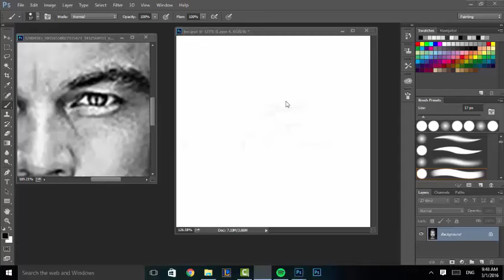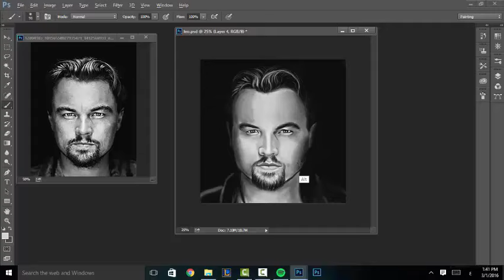Leonardo DiCaprio Speed Painting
Leonardo DiCaprio Speed Painting By Heba Shalaby